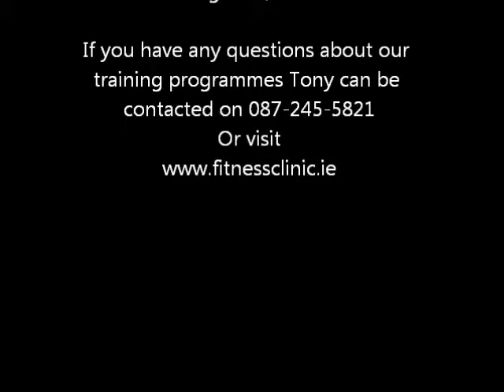Boxercise class in action in the Fitness Clinic